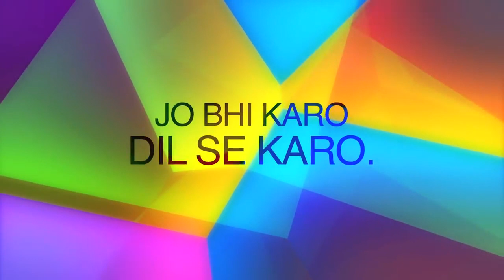Jiyo Bindaas Jeeeeeeeeeennnnnnaaaa sikhooooooooo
आए प्रचंड रिपु, शब्द सुना उन्हीं का,
भेजी सभी जगह एक झुकी कमान।
ज्यों युद्ध चिह्न समझे सब लोग धाये,
त्यों साथ थी कह रही यह व्योम वाणी॥
"सुना नहीं क्या रणशंखनाद ?
चलो पके खेत किसान! छोड़ो।
पक्षी उन्हें खांय, तुम्हें पड़ा क्या?
भाले भिड़ाओ, अब खड्ग खोलो।
हवा इन्हें साफ़ किया करैगी,-
लो शस्त्र, हो लाल न देश-छाती॥"